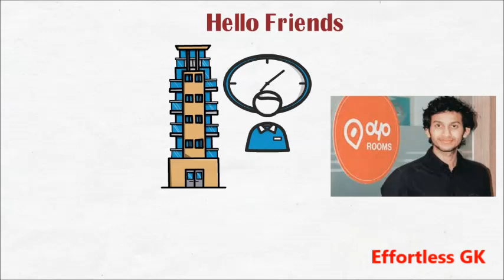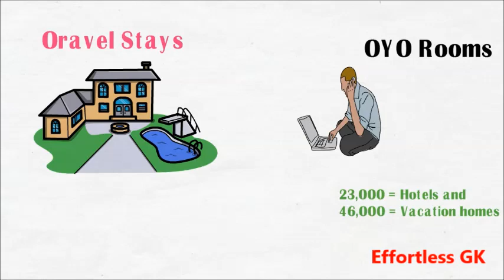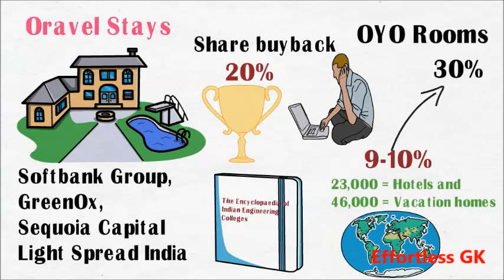इस Strategies ने OYO को बनाया 35000 करोड़ का मालिक | OYO Case Study | OYO Rooms Hindi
Everyone who opens an account will get investment benefits worth 28,000/- on free account opening.

 It offers best demat and trading account with a great user interface. It is a discount stock broker that offers zero brokerage on equity delivery and a low flat rate on intraday trading.

Hello Friends
Success के लिए कोई उम्र की सीमा नहीं है और ना ही कोई टाईम तय होता है। आइडिया और विजन है तो आप किसी भी उम्र में सफल हो सकते हैं। ऐसी ही कुछ कहानी है OYO के फाउंडर रितेश अग्रवाल की। OYO Rooms के बारे में कौन नहीं जानता। आपने कई जगह OYO Rooms के जरिए होटल बुक किए होंगे। लेकिन क्या आपने कभी इसके फाउंडर की कहानी सुनी है। कैसे एक कॉलेज ड्रॉप आउट इतनी बड़ी कंपनी का मालिक बन गया। इस Video पुरा देखिये आपको बहुत सीखने के मिलेगा।

Buy Book
 Rich Dad Poor Dad Hindi (Hindi)

Secrets of Millionaire Mind: Think Rich to Get Rich (English)